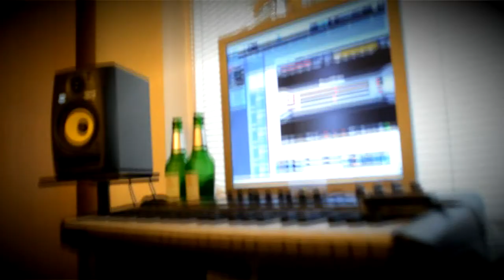Crack Headed Whore - DOREL Prod. feat. FLip (NCP) - TEASER -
New Project from DOREL Prod. feat. FLip (Negative CORE Project)

song : Crack Headed Whore
music : Tudor "Bulan/Dorel" SCANTEIE (Tiarra - Antartica - Negative CORE Project - M-51 - ShesDead)
lyrics : Filip "FLip" BRUNET (Negative CORE Project)
recorded : 14th of July 2012 @ DOREL Prod.

Mary was a little whore
Daddy's hair is white as snow
One day daddy locked her up
Mommy laughed as she got fucked